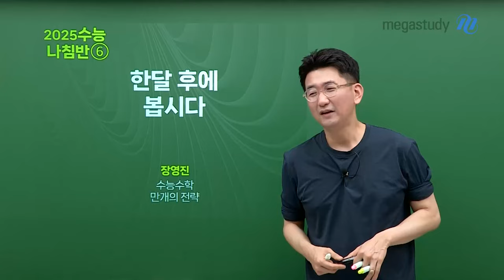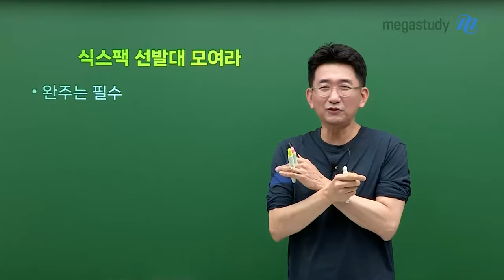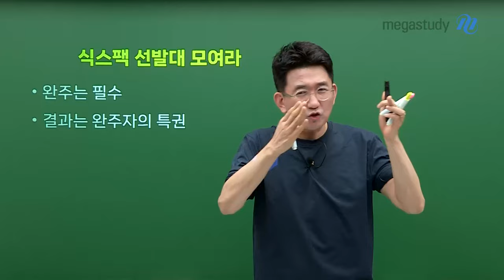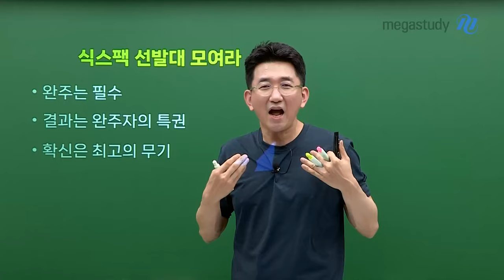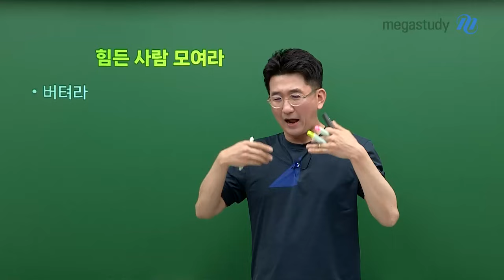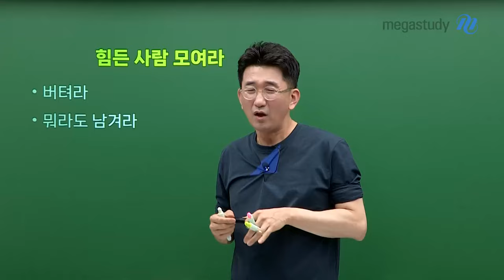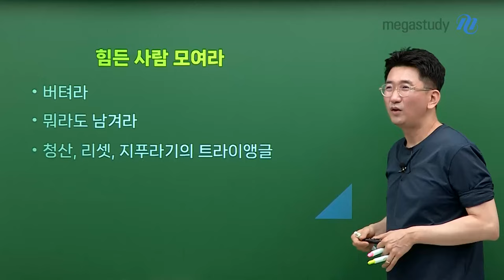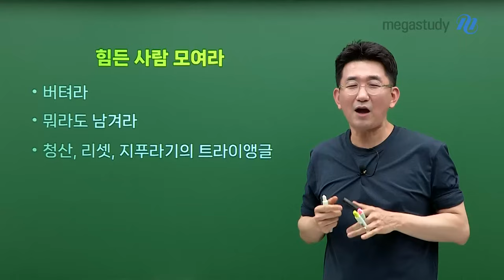[메가스터디] 수학 장영진쌤 - 수능 나침반6 - 한달 후에 봅시다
식스팩 선발대 모여라!!

장영진 선생님의 관리형 주간 구독 N제 6PACK!!
매주, 매일의 진도가 짜인 장영진 선생님의 N제
식스팩을 하고 있는 여러분에게 이것만은 꼭 당부합니다

[완주는 필수]
- 구매한 여러분, 끝까지 모두 풀어내시기 바랍니다

[결과는 완주자의 특권]
- 실력에 대한 평가는 모두 끝나고 나서 가능합니다
  6PACK 을 다한 여러분은 이제 본인에게 부족한 것을 확인할 수 있습니다

[확신은 최고의 무기]
- 6PACK은 다 소화했다면 이제 여러분의 실력에 확신이 들것입니다
  이 확신을 통해 수능을 자신 있게 준비할 수 있습니다

지금 수학 점수 때문에 힘들다면,
장영진 선생님의 6PACK과 함께하세요

PLUS+) 수학 점수때문에 힘든 수험생을 위한
         장영진 선생님의 조언도 전달해 드립니다